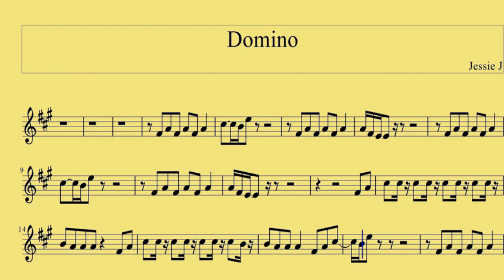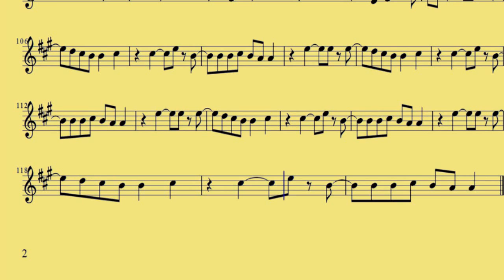Clarinet Domino Jessie J www downloadsheetmusic com br